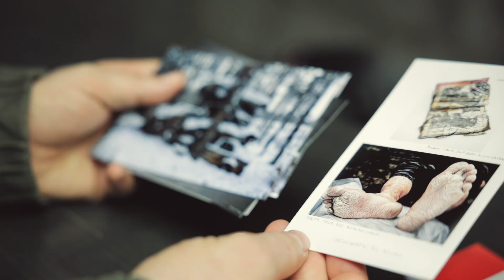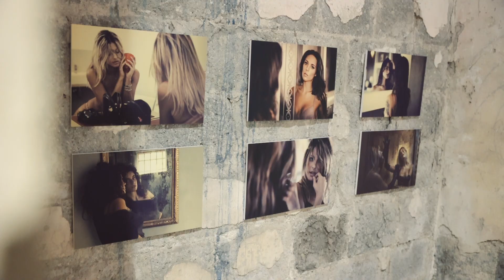Orvieto Fotografia 2024 short film